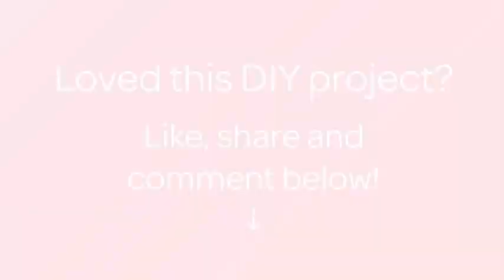Draw a Cute Lilac Octopus - DIY Crafts - Guidecentral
About this DIY project:
- Title: Draw a Cute Lilac Octopus

Supplies:
- Paper
- Watercolor
- White acrylic paint
- Brushes
- Pencil
- Eraser
- Black pen